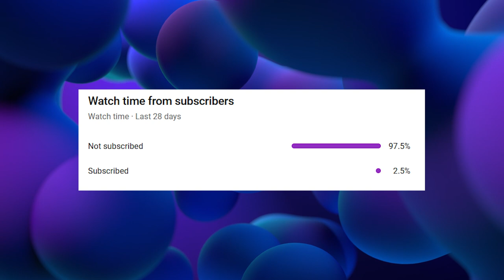TWS VS Neckband: The Ultimate Comparison [Don't Choose The Wrong One] (Hindi)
Es video mai hum TWS and Neckband ko compare krenge and dekhenge ki apko enmai se knse buy krne chahiye.

Tags